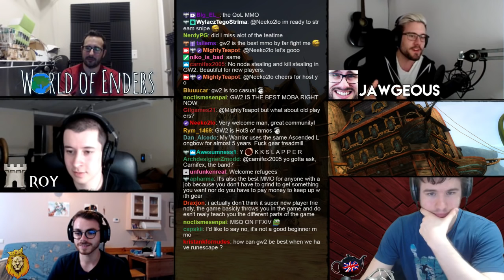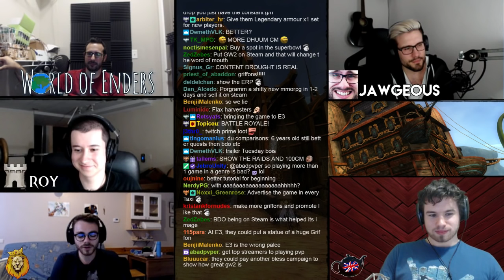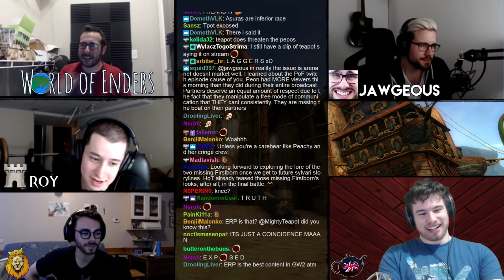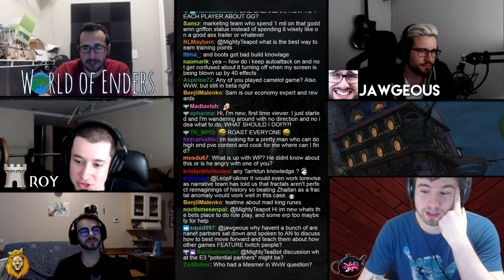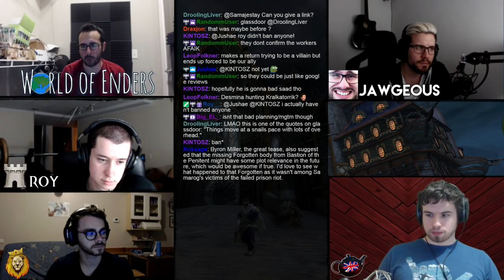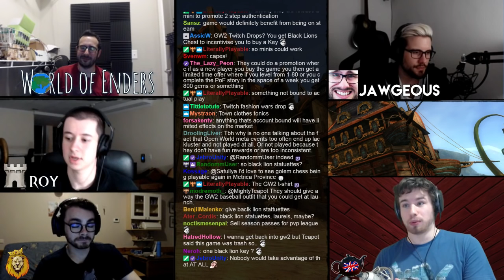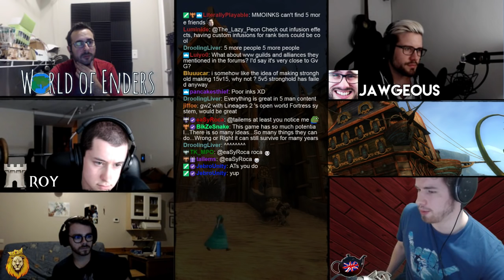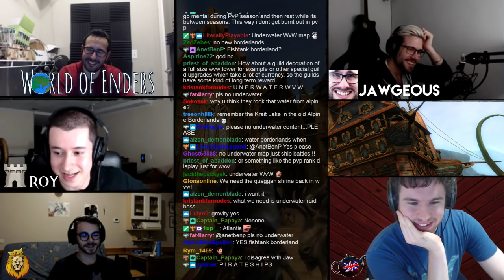TeaTime : Full Potential TeaTime! With Jawgeous, Sam, Boots and Roy!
We've really got it all here.

TeaTime Hosts!